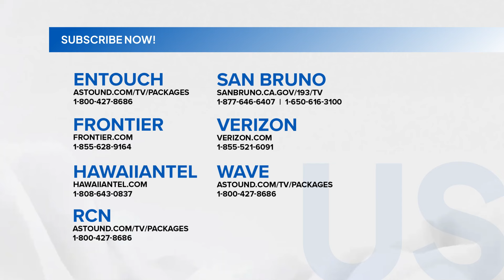Widows’ War: Sam begs for her brother's forgiveness (Episode 74)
Aired (October 10, 2024): Sam (Bea Alonzo) apologizes to Francis after he finds out about her lies.